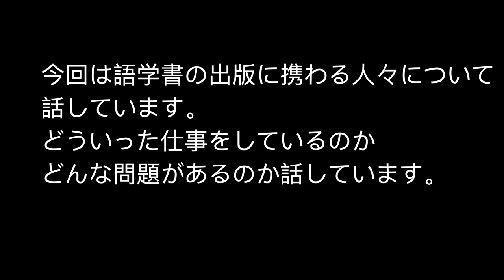語学書出版で起こる問題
語学書出版で起こる問題について語りました。
どういう人たちが出版に関わり、どういった問題が起こるのか語りました。